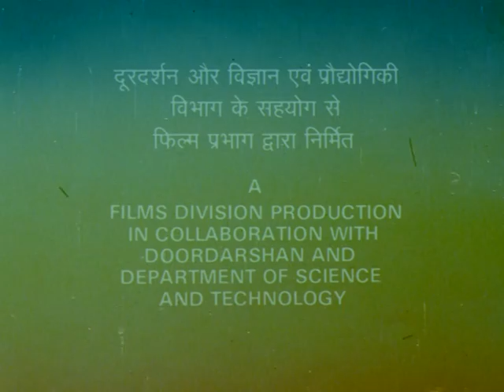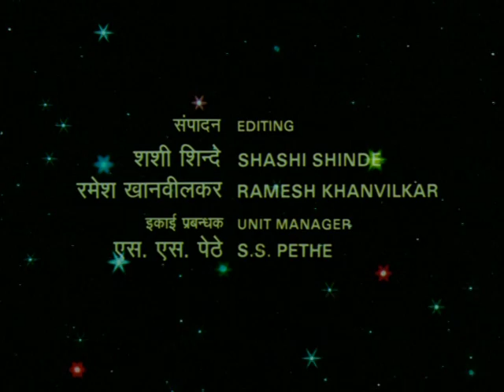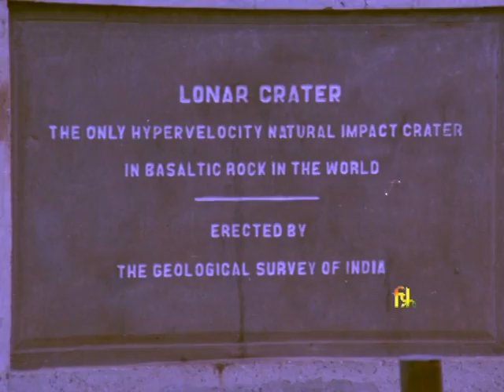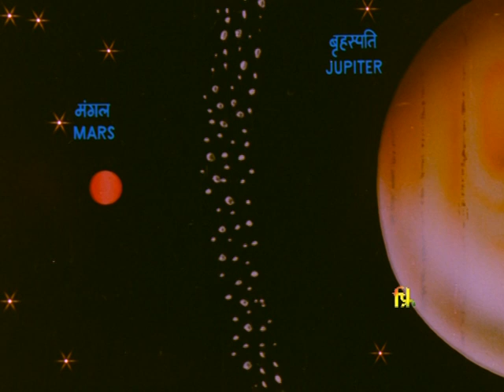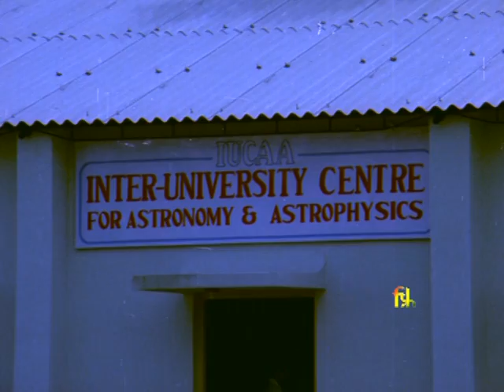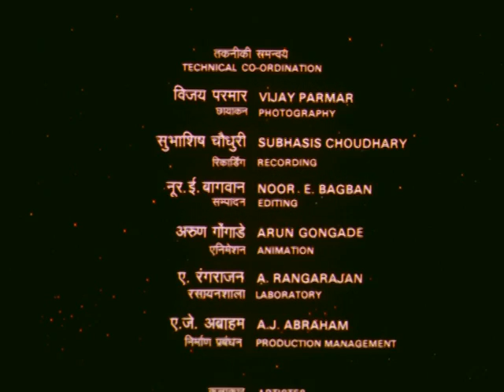Meteors and Meteorites : Episode no. 8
Episode no. 8 of the serial 'Brahmand' Director Bhanumurthy Alur, Concept and Script - Jayant Vishnu Narlikar